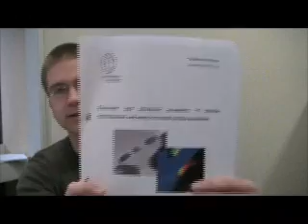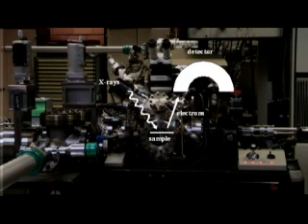Alexandre Felten, LISE (Namur, Belgium)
: Alexandre is one of the younger researchers on the project, and is in the process of completing his PhD (doctoral thesis) - four years of work coming to a close, and now the examiners will decide, is his work good enough to deserve the title "Dr"?...